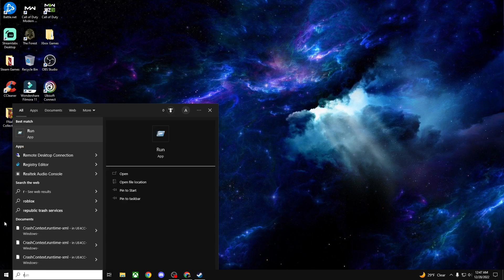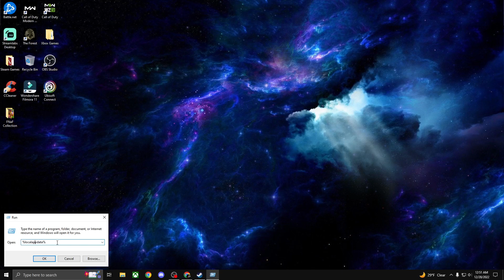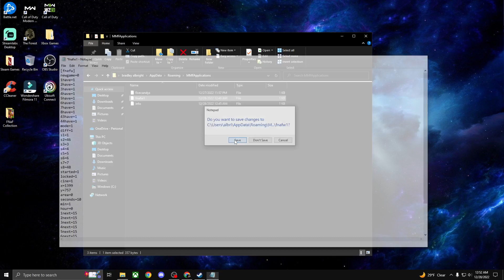Me When I Get Mad At Chica's Magic Rainbow In FNaF World